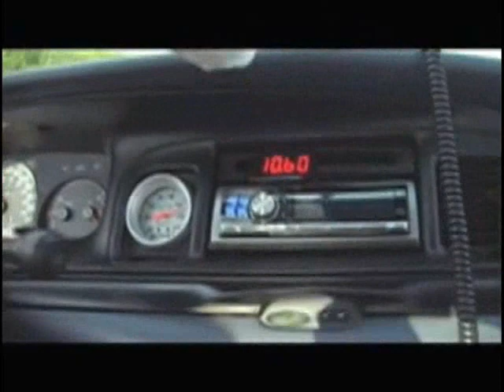Lightning Swapped Crownvic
QuickCrownVic's Lightning Swapped Crown Vic